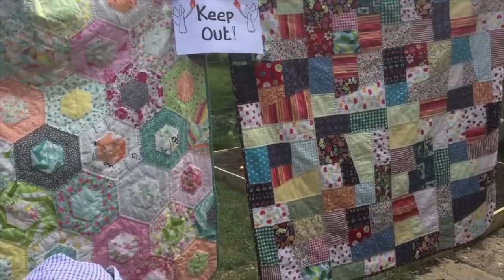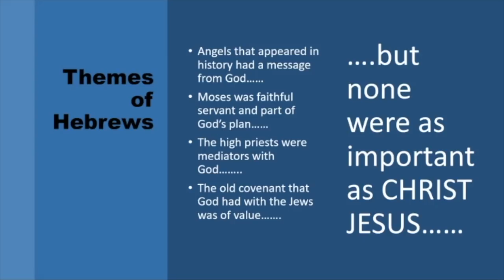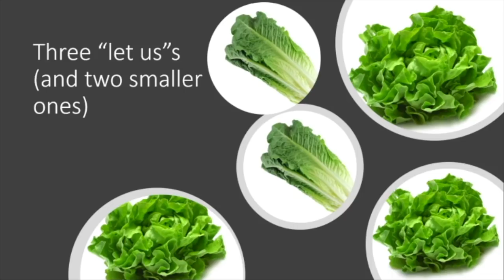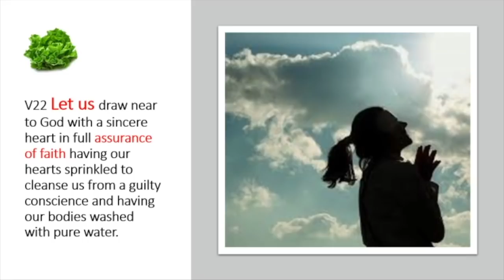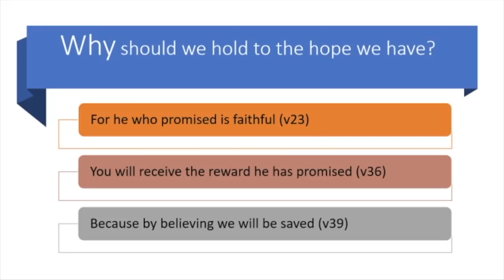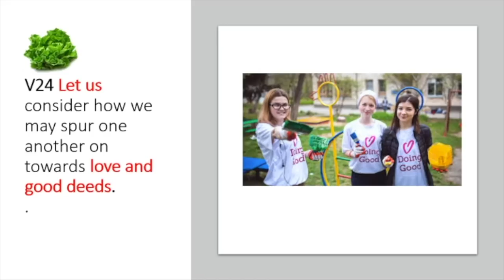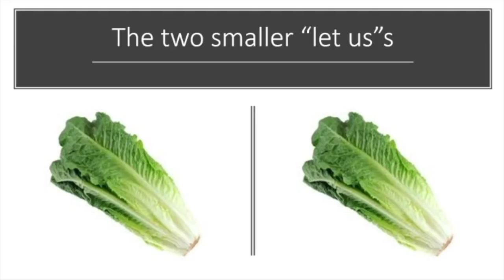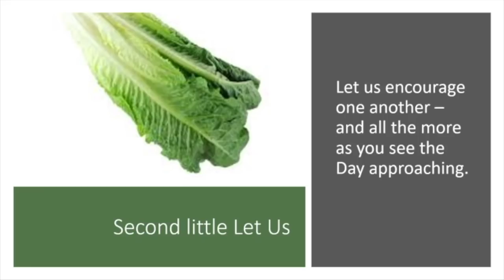Sunday 5th April - Digital Church Service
Join with us at 10:00 am on Sunday 5th April for our digital service